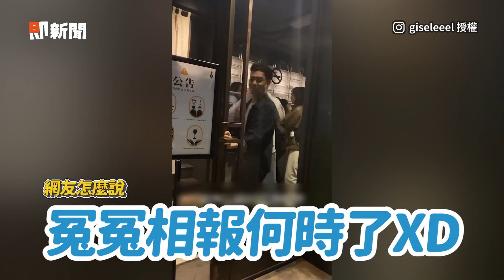被朋友嗆變胖＋逼量體重😨她逮到機會立刻報復｜搞笑｜體重機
☑影片授權：IG／giseleeel